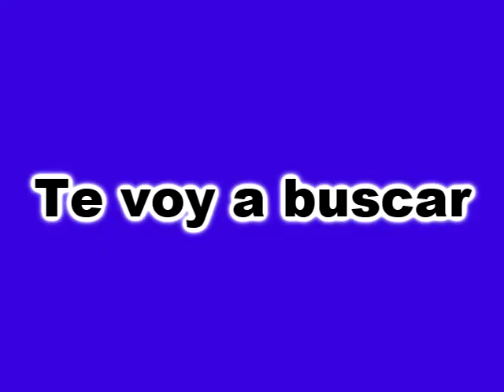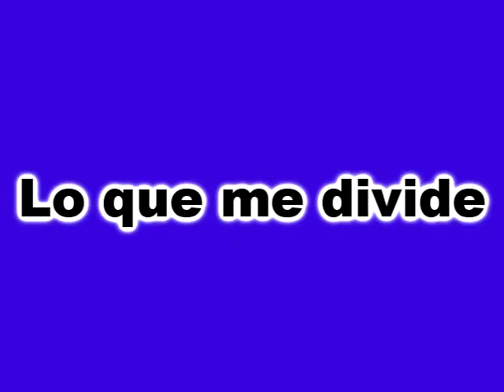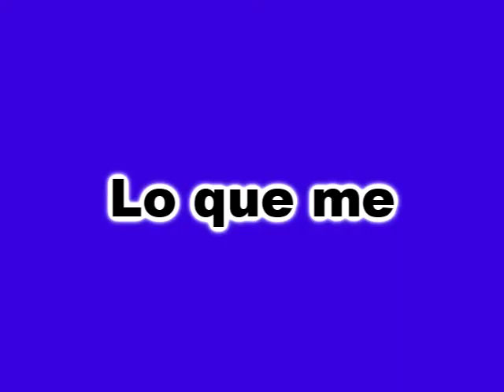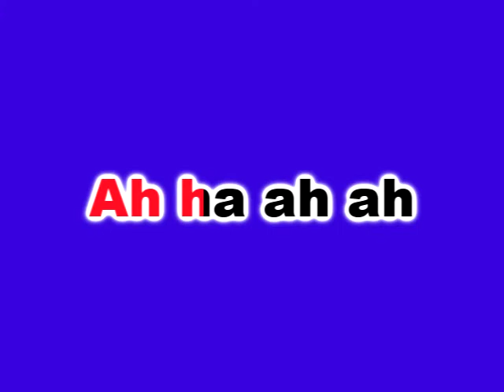Vilma palma E Vampiros Te puedo enamorar Karaoke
contacto, dudas, aclaraciones, opiniones
Letra
Te voy a buscar
No quiero pensar
Si tengo algo que perder
Me siento llegar
No puedo imaginar
Y yo creo que sabés, yeah, yeah

De pronto verás
Te puedo enamorar
Por que soy todo lo que ves
Si hablo de más
Tenéd que aguantar
Y yo creo que sabés

Es el fuego de tu voz
Lo que me divide en dos
Un misterio que se revela en mi corazón

No duermo si no sueño con vos
Hasta llenarme tanto, tanto con tu amor
No sueño si no duermo con vos
Para llenarte poco a poco con mi amor

No puedo si no estoy con vos
Si te vas, yo no puedo
Si te vas, no puedo si no estoy con vos
Si te vas, si te vas
Si no estás, ah, ah, ah, ah

Paremos de hablar
No da para más
¿Por qué te cuesta comprender?
Te juro que ya
No sé disimular
Pero creo que sabés

Que es el fuego de tu voz

Ya no
Na na na na
sha no